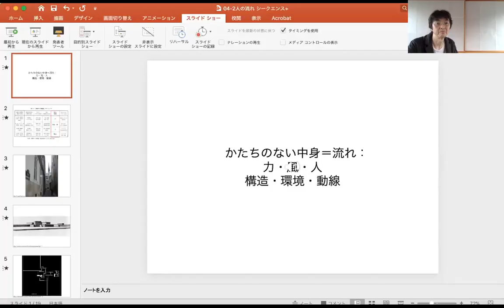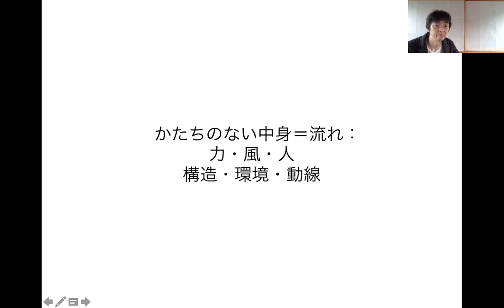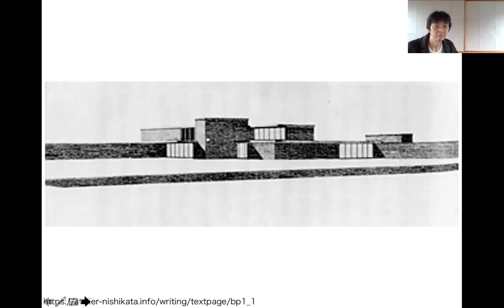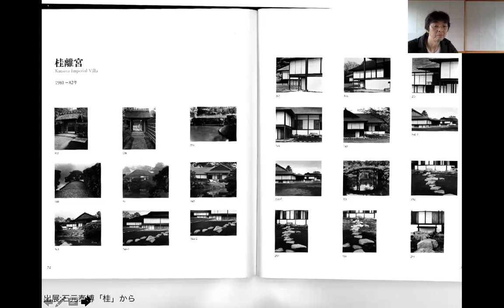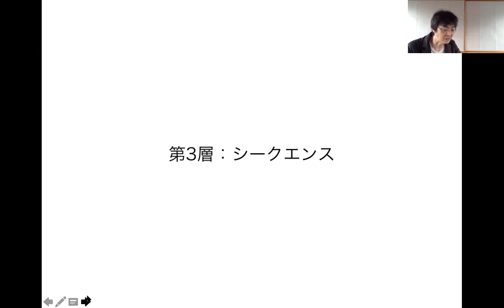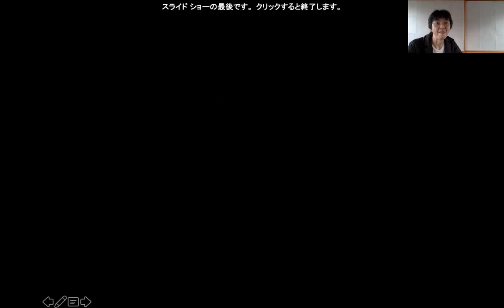05 1 1人の流れ シークエンス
第5回建築計画2 01-1